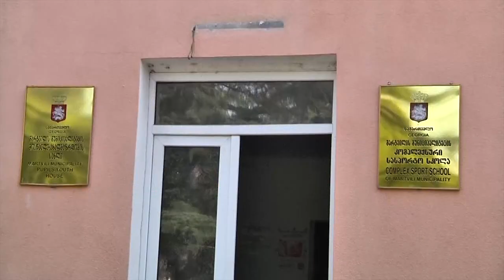მარტვილის მუნიციპალიტეტში ახალი ვიცე-მერი დაინიშნა